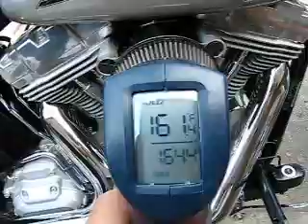Heat test on HD high flow system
Infrared heat gun Temprature test on HD high flow system